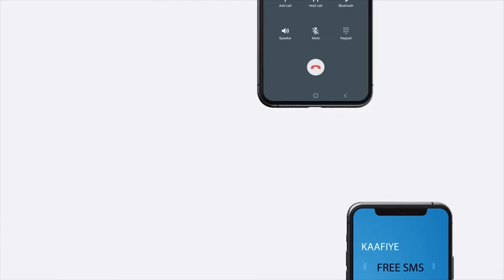"Somaliland Somaaliya Aqoonsi kama rabtee waxay diyaar u tahay inay..." Wasiirka Arimaha Dibeda JSL.